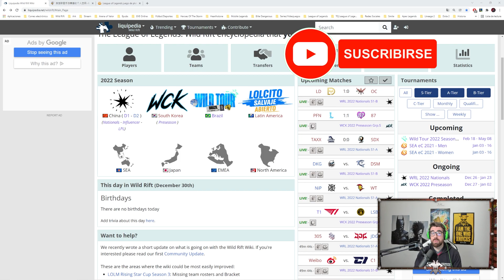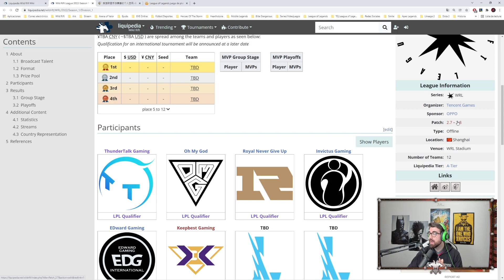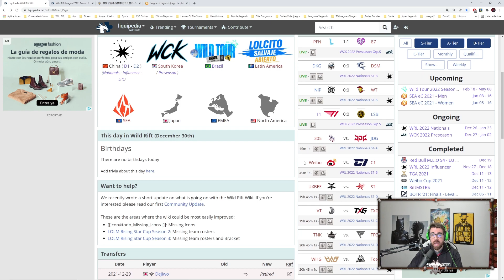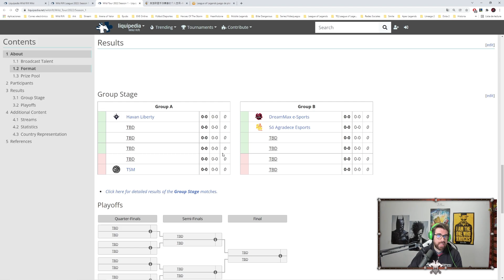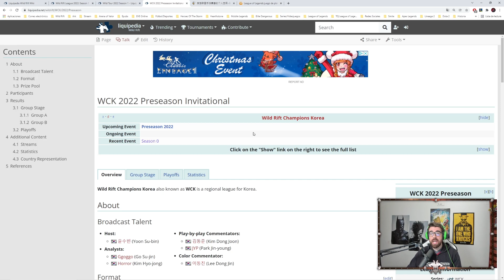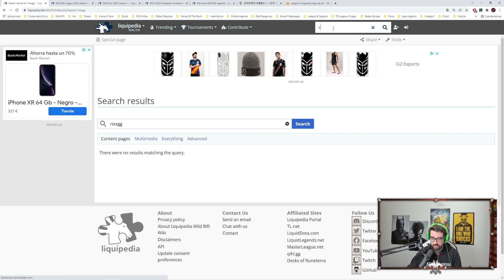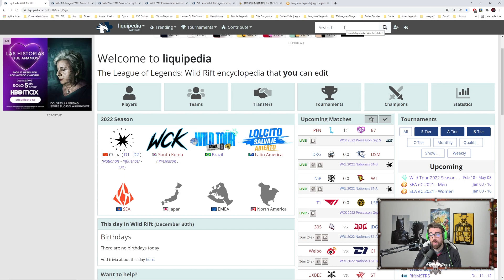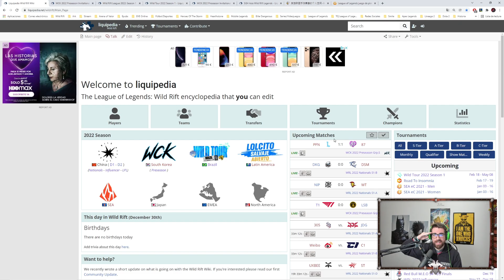NO TE PIERDAS NADA DEL COMPETITIVO Y COMO SEGUIRLO!! INFORMACIÓN Y ENLACES! | SamCro - Wild Rift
Dirección de correo electrónico para enviar enlaces de partidas para analizar en el canal: